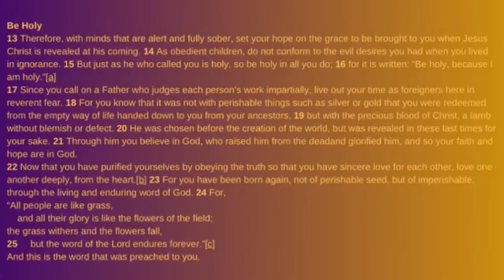"Put In That Work"-I Peter 1:13-25-Pastor Kwami Jones